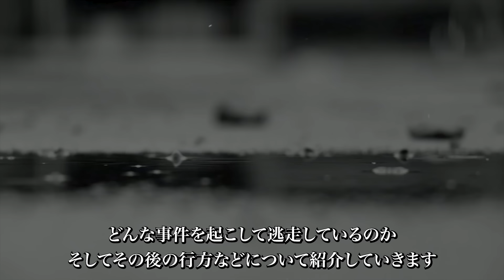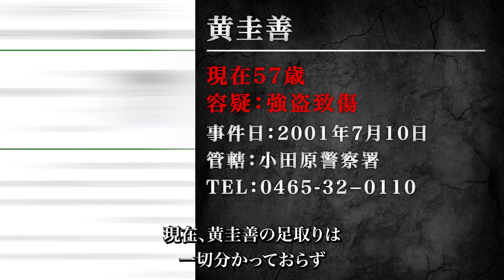【指名手配一覧】逃亡中の公開指名手配犯30人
2024年2月時点での年齢となります。
※訂正：ナナ・コフィ・ボアテイン →冒頭2028年と読み上げていますが正しくは2018年です。

▼目次
00:36：根縫圭侑【強盗致傷】
01:12：小池浩【詐欺】
01:53：田中輝臣【詐欺】
02:18：鷹巣浩之【詐欺】
03:16：藤本賢太【詐欺】
03:54：永山誠【殺人】
04:46：佐竹晃【詐欺】
05:35：宮下純平【詐欺】
06:07：西村一孝【詐欺】
06:58：ナナ・コフィ・ボアテイン【詐欺】
08:01：宮腰大【強盗致傷】
09:13：北平隆【金塊密輸】
09:29：藤田欣也【強盗致傷】
09:48：モフタール ベルモフタール【人質強要】
10:36：陳万哲【詐欺】
11:26：村田俊治【殺人】
12:21：シャベス・フレディグラニア・ロペス【殺人】
13:21：ヤマシタ・マウロ・タダオ【殺人】
13:44：アナン・カムピーラ【殺人】
14:51：林張【殺人】
15:13：陳遠耀【殺人】
16:21：糸榮文【殺人】
16:46：黄圭善【強盗致傷】
17:30：曹奎聖【覚醒剤密輸】
18:13：李順子【殺人】
18:35：モハマディ・ジョザニー・アリーアクバル【殺人】
18:59：林国燕【傷害致死】
19:14：李宗輝【殺人】
19:32：超立新【殺人】
19:53：竹内一雄【強盗致傷】

重々注意しておりますが、何か問題がありましたらメールにてご連絡頂けますようお願い致します。

何か動画について問題がある場合は、下記メールアドレスへご連絡下さい。
内容を確認させて頂いた上、迅速に対応させて頂きます。